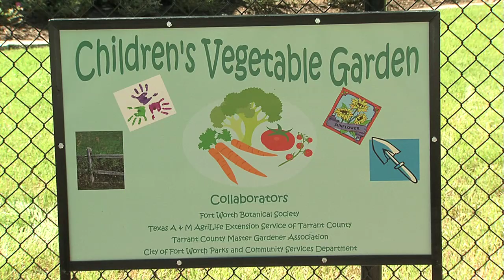Gro 1,000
Mayor Price unveils the new and improved children's garden at the Fort Worth Botanic Garden, part of the Scotts MiracleGro 1000 effort to establish 1,000 gardens in  urban areas nationwide.